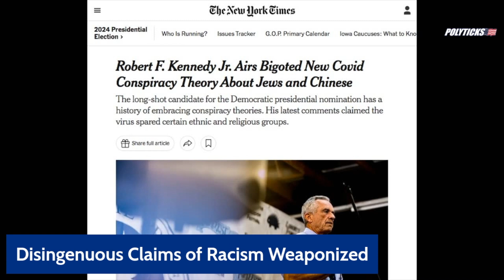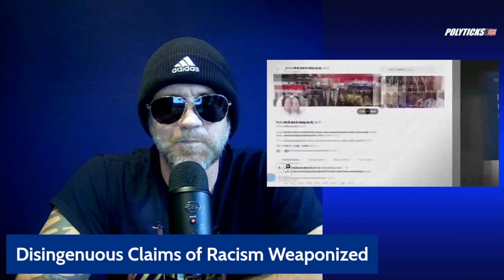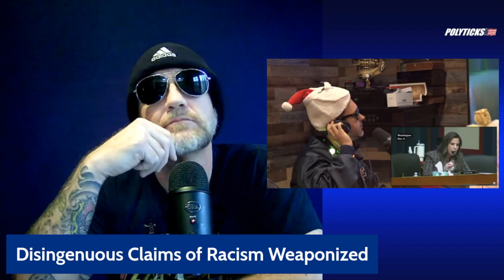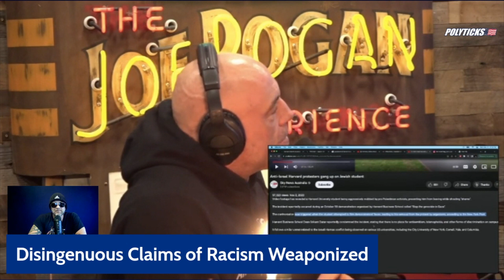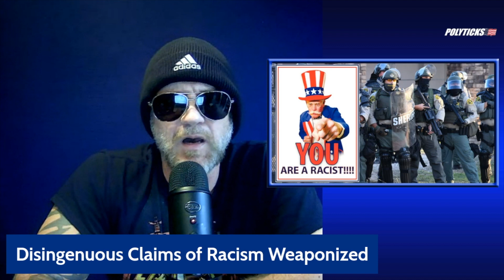Disingenuous Claims of Racism Weaponized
There are a lot of people out there using disingenuous claims of racism to deflect criticism. Even Joe Rogan and his boys got caught up in the propaganda.